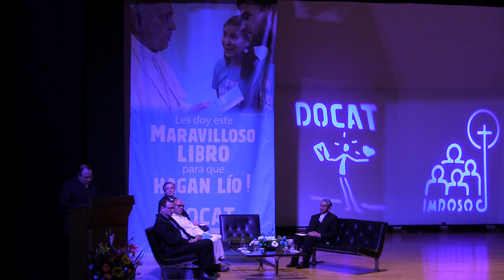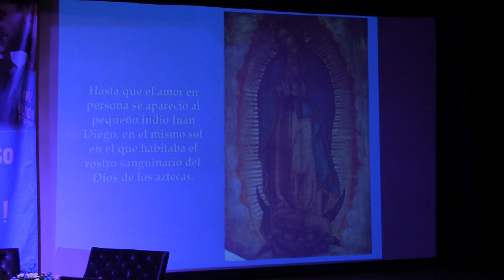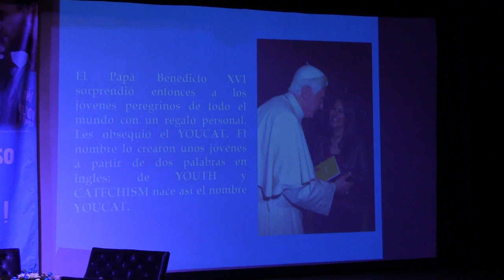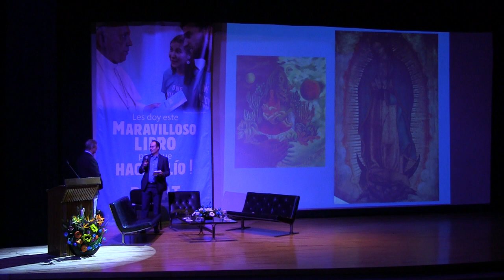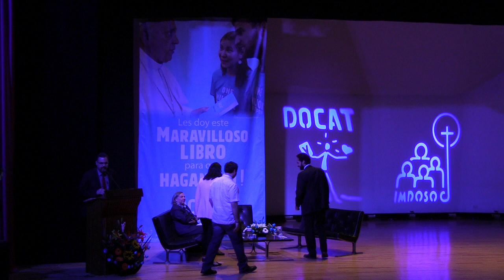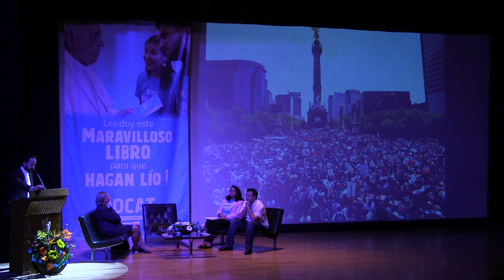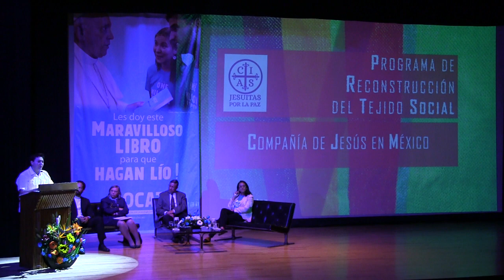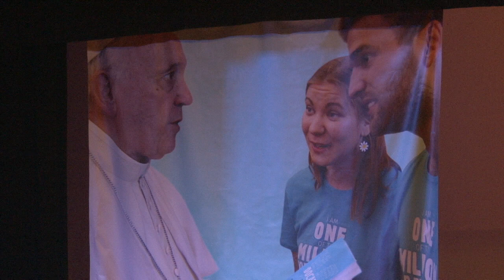Presentación DOCAT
15 de febrero de 2017 Ciudad de México.- Presentación del libro DOCAT.
Toda una generación que sea para sus contemporáneos "La Doctrina Social con Pies"